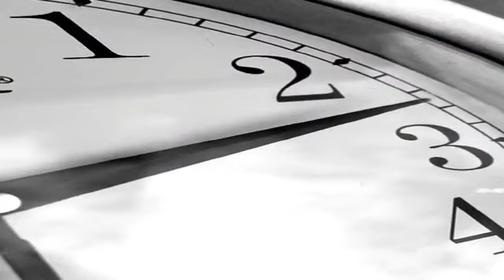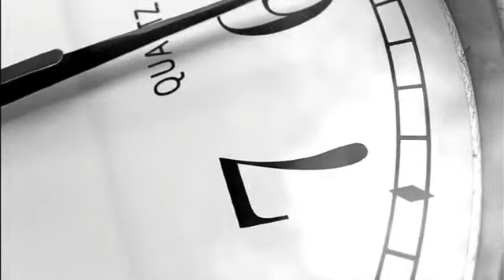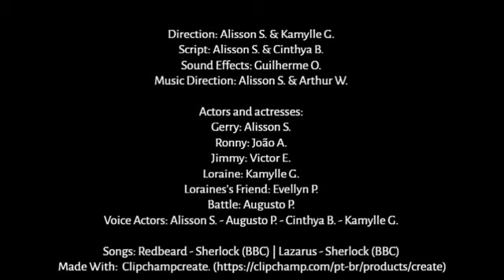The Seven Dials Mystery - 9º C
Alisson S. Nº 02
Arthur W. Nº 04
Augusto P. Nº 05
Cinthya B. Nº 07
Evellyn P. Nº 10
Guilherme O. Nº 13
João A. Nº 14
Kamylle G. Nº 15
Victor e. Nº 28